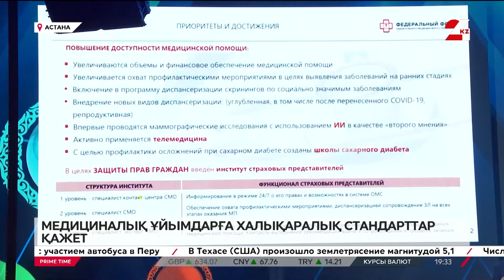17 қыркүйек 2024 жыл - 19:00 PRIME TIME